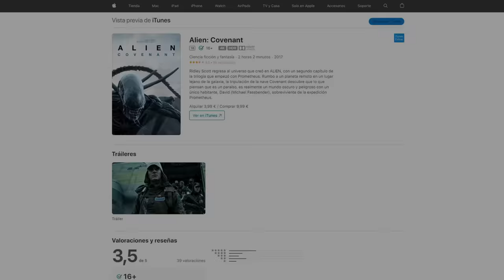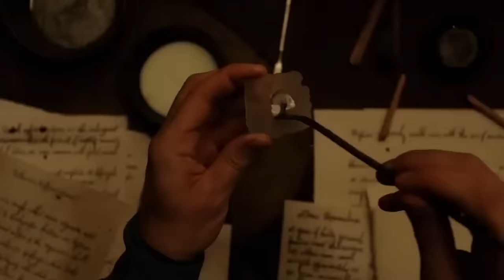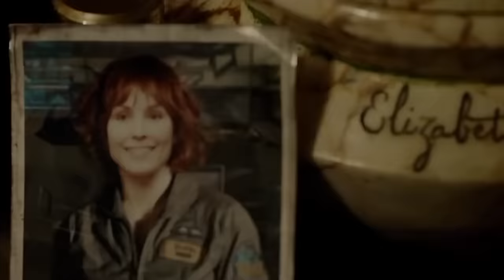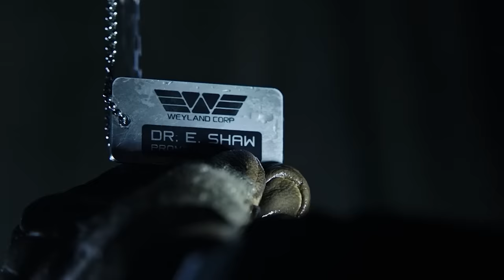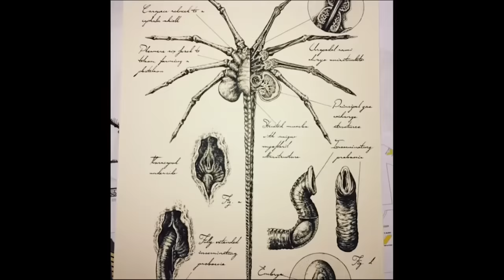La Escena eliminada revela lo que David le hizo a Shaw - y lo que le hará a Daniels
Alien Covenant se lanzó en Itunes y otras tiendas digitales. Así que en realidad tenemos algunos
Escenas eliminadas que aclaran muchas dudas que quedaron después de Prometeo y el pacto. Muchos de estos
las escenas eran en realidad de la novela Alien Covenant, que cubrí en otro video. Estoy bastante seguro de que estamos
Obtendrá aún más material adicional después del lanzamiento de Blue Ray.

Pero ahora hablemos de la escena eliminada que explica la muerte de Elizabeth. En esa secuencia, David explica qué le hizo exactamente a Elizabeth Shaw y por qué David la mató. También explica sus planes futuros y lo que pretende hacer con Daniels. la cámara muestra
su laboratorio, figuras de embriones, la mesa con diferentes instrumentos y bocetos, luego pone la voz en off
explicando sus motivos para experimentar con Shaw, y lo que sucedió entre ellos, también da
más detalles sobre cómo funciona e interactúa la sustancia pegajosa negra con las células vivas. El monólogo de David es en realidad
un informe a Weyland -Yutani y él estaba esbozando todas estas cosas para mostrar paso a paso los procedimientos de
lo que hizo con la baba negra y diferentes anfitriones.

Entonces, repasemos lo que sucedió entre David y Shaw. Como explica en la voz en off, viajó
a través del espacio con la ayuda de Elizabeth Shaw y encontró un paraíso podrido. Con la ayuda de Isabel, él
implica claramente el hecho de que ella lo volvió a juntar y tal vez en parte por qué él todavía tiene gratitud hacia
Elizabeth a pesar de las cosas que le hizo.

 Luego continúa David que dice que vio el
Planeta Bleed como regalo para Shaw y quería construir un segundo Edén, pero ella se negó. Probablemente Shaw era
bastante enojado con los ingenieros por la forma en que trataban a los humanos en Prometheus y David pensó
que bombardear el planeta Paraíso con la sustancia pegajosa negra sería una feria porque los ingenieros estaban destinados
hacer lo mismo con la Tierra. Entonces David dice que quería construir un segundo jardín de Edén, pero
Shaw se negó. Eso implica que David destruyó a los ingenieros para complacer a Elizabeth porque probablemente pensó que ella odiaba a los ingenieros después de lo que uno de ellos le hizo a la tripulación de Prometheus.

Pero es realmente confuso lo que significa el jardín del paraíso para un androide loco y desde
poblar el planeta con monstruos viciosos es exactamente lo contrario del paraíso. Probablemente después del bombardeo de patógenos, David
quería experimentar con la sustancia pegajosa negra y lo que quedara de Ingenieros, pero Shaw estaba en contra
probablemente hubo algún tipo de conflicto entre ellos y tal vez David incluso le dijo que él infectó
su novio. No sabemos exactamente qué pasó entre ellos, pero como dijo David
ella se negó a construir un nuevo Paraíso con él.

Se muestra cómo David le quita los huesos del pecho y la caja torácica y luego dice que lo intentó.
desesperadamente por hacer de ella algo más que humana, evolucionada. Sin su cooperación, tuve que
salvar sus partes para comenzar a trabajar en mi obra maestra. Eso básicamente significa que David la usó
órganos reproductivos para producir embriones humanos o de ingeniería o tal vez otra sustancia orgánica.
Eso básicamente confirma las teorías de los fanáticos sobre el destino de Elizabeth.

David continúa su monólogo que dice que "No creerías los secretos que he descubierto" y
hay una toma de él cortando una parte de los órganos de Shaw y parece ser su huevo, se ve
bastante asqueroso

David también dice que mientras experimentaba con Elizabeth Shaw descubrió que hay algo
extraordinario sobre la reacción de la sustancia al genoma humano. Luego vemos la escena final de Alíen.
Covenant con alienígenas, David dice que solo le queda una cosa por perfeccionar y la cámara corta
a Daniels en su cámara de crio sueño y le dice a la Reina, no se equivoquen, esto va a cambiar
todo.

No está claro si quería hacer de Isabel la Reina, tal vez ella era como una versión de prueba y muchos
las cosas no funcionaron. Tal vez originalmente no quería crear a la reina, pero ahora piensa que
sería un paso más cerca de la perfección.

Realmente no me gusta la forma en que trataron a Elizabeth, era un personaje muy bueno y sería bueno
para ver más de ella, pero al menos ahora sabemos exactamente qué le sucedió y por qué David hizo eso.

Atlantis de Audionautix forma parte de la biblioteca de audio de YouTube y está bajo una licencia Creative Commons .org/licencias/...).